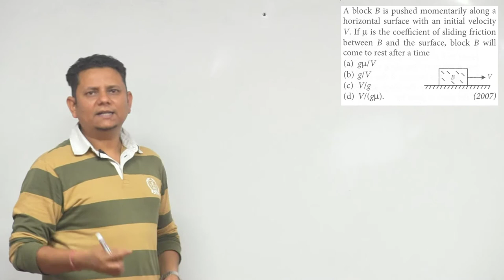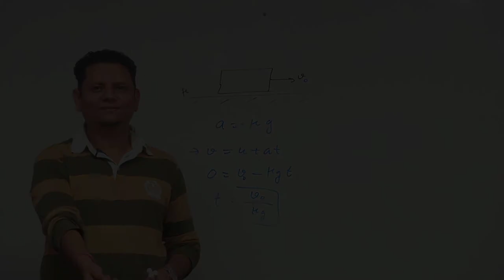A block B is pushed momentarily along a horizontal surface with an initial velocity V. If is the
A block B is pushed momentarily along a horizontal surface with an initial velocity V. If is the coefficient of sliding friction between B and the surface